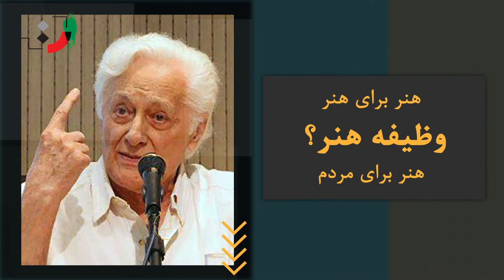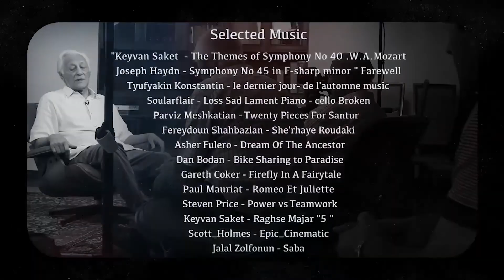Manouchehr Anvar - Part 09 - منوچهر انور - قسمت نهم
Manouchehr Anvar (born Oct. 12, 1928) Iranian contemporary writer, director, announcer, editor, and translator

He was born in Tehran bypassing the primary course enrolled in the Firooz Bahram high school. In 1944 with the help of Gholam Hossein Salehyar, he established the theatrical section of the Literary Association of Firooz Bahram High School but in the midway, he left the school for England to study in the Royal Academy of Dramatic Arts, and in 1953 he was graduated from that Academy.

Professional Activities
Anvar in 1953 started his artistic activities in London as a writer, announcer, actor of Persian B.B.C Radio. After coming back to Iran in 1958 he joined the Franklin Publication Institution by the invitation of Homayoon Sanatizadeh and established the editing section and he himself became the chief editor of the Institution up to 1962. After joining the National Art Group and Lecturing in university, from 1960 he started to write and perform the texts of the announce of the films. He started his cooperation with Mahmood Mosahab to compile the Mosahab Encyclopedia by writing and translating the entries related to painting, architecture, fine arts, Iran traditional handicrafts. This Cooperation continued up to the completion and publication of the work.
His most important artistic works are a documentary film under the title of “The Medicine of Biting” produced in 1964 and the cinematographic copy of the celebrated Bijan Mofid’s Play under the name of the Town of Tale which its script was written by Manouchehr Anvar and Bijan Mofid in 1973 and Anvar directed it. The play of the Town of Tale is one of the most popular artworks in Iran's contemporary art history.
He was assigned as the managing director of the company of Light and Sound (Noor and Seda) in 1967 and started to produce industrial, commercial, and advertising films that kept on for many years. Among the film he produced for this company one may refer to a documentary film about the Bank of Saderate of Iran, a documentary film under the name of Bread from Fire (about the petrochemical Industries), the advertising films for the products of Tide, Minoo, Behsharh Industrial Group and many other companies.
Among his artistic achievement, one can mention the establishment of “the Center of Progressive Cinema Workers” which its idea was offered by Parviz Sayyad, Hosshang Baharloo, and Hajir Dariush.

Works
Films
1. Directing (he directed films under the pseudonym of Sharvand) the play of the Bewitched Nightingale, written by Ali Nasirian for presenting in the Nation’s Theater Festival in Paris – April 1960 -. It was the first serious appearance of Iran theater in the International Festivals, 1960
2. The film of Cham (the Plan of Cham) translating and announcing by Manoochehr Anvar; producer: Abolqasem Rezaie, 1962
3. The documentary industrial film of Medicine Biting about the Institution of Serum Making of Razi. The film is regarded as one of the important works in the history of Iran documentary cinema, 1964
4. The film The Rebellious Well; produced by Abolqasem Rezaie about the conflagration of Masjed Soleyman Gas Well which was published in London by technicolor print; 1969– 71
5. The film of the Flames of Aqajari about the pipeline of Khuzestan, 1969-71
6. The long film of the Town of Tale

Announcing
1. Announcing the text of the film “Combat Against Fire at Ahvaz” or “Fire Fight at Ahvaz” in the English Language; director: John Sherman, 1959
2. Announcing the text of the documentary film about Robert Frost, the American Poet, 1960
3. Announcing the text of the film of the Cup of Hasanloo (and account of Mansoor Hallaj’s Life taken from Jami’s Tazkerat-ol-Oliya) programing and preparing by Mohammad Reza Aslani, 1967
4. Translating and announcing the documentary film of the Zypher, directed by Albert La Maurice, 1970
5. Announcing the text of the film of the Lantern of Imagination, director and film script: Bahram Raypoor, 1976
6. Writing and announcing the text of the film Gas, Fire, Wind (the projects of gas injection); directed by Kamran Shirdel, in the 1980s

Books
1. Molla Nasreddin; Karnama Publication, 2018
2. The living Language; Karnama Publication, 2019
3. The Ode in Definition of Persian Poetry (in print)

Translated Books
1. A Doll’s House; Henrik Ibsen, the poet, Karnama Publication, 2006
2. Flatland, Edwin Abbott; Karnama Publication, 2009
3. The Wild Duck; a play by Henrik Ibsen, the poet, Karnama Publication, 2017
4. The Adventures of Pinocchio; Carlo Collodi, with the cooperation of Iraj Anvar (in print)
5. The Death of Yazdgerd; written by Bahram Beyzaie, Roshangaran Publication and Studies on Women’s Issues (bilingual)
6. The Report of Conquest of Kalat; written by Bahram Beyzaie, Roshangaran Publication and Studies on Women’s Issues